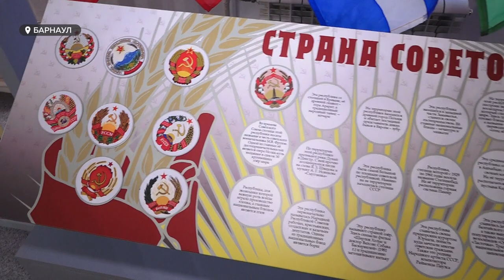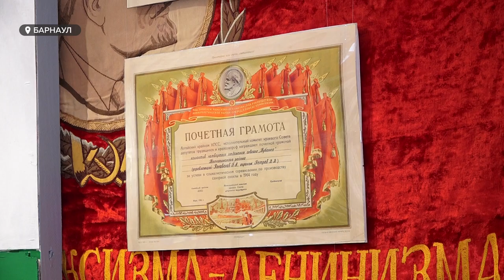Краеведческий музей открыл выставку, посвященную ушедшей эпохе «Привет из СССР!»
Краеведческий музей шлет «Привет из СССР!». Под таким названием там недавно открыли выставку, посвященную ушедшей эпохе. Она приурочена к 100-летию образования Советского Союза. Интерьеры, знамёна и музыкальные инструменты прямиком из того времени – далеко не весь список того, на что можно посмотреть